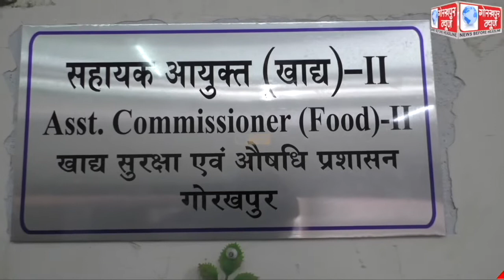दीवाली पर्व के मद्देनजर मिठाइयों में मिलावट को रोकने हेतु खाद्य सुरक्षा विभाग की टीम द्वारा खोवा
दीवाली पर्व के मद्देनजर मिठाइयों में मिलावट को रोकने हेतु खाद्य सुरक्षा विभाग की टीम द्वारा खोवा मंडी में की गई छापेमारी,जांच के लिए लिया गया 27 नमूना, अभी तक तीन दुकानों पर की गयी कार्यवाही, सहायक खाद्य सुरक्षा आयुक्त ने कहा, छापेमारी आगे भी रहेगी जारी